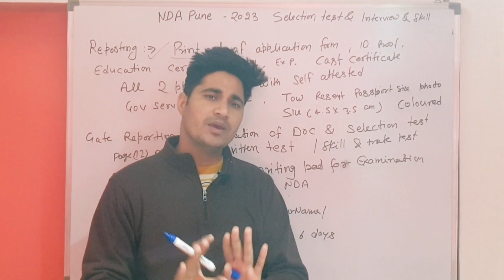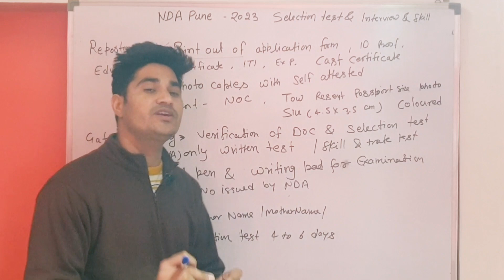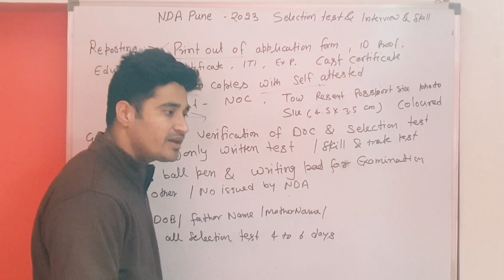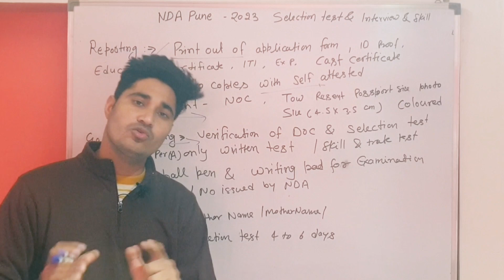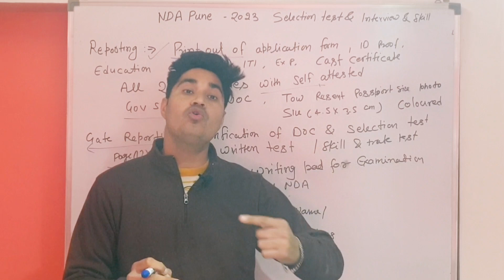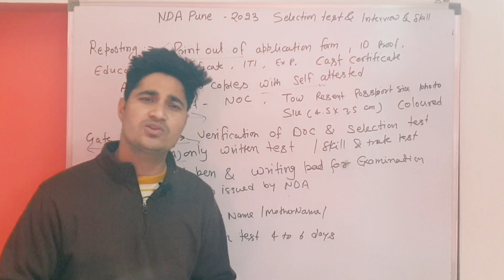NDA Pune Group C Recruitment 2023 Admit Card